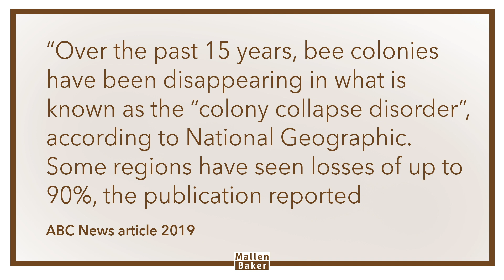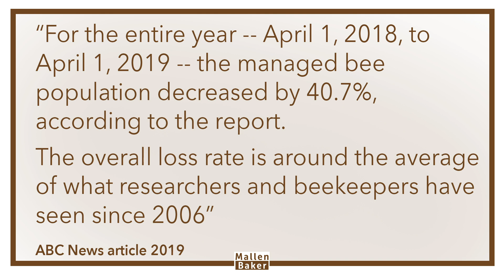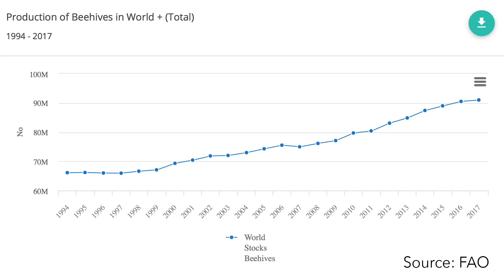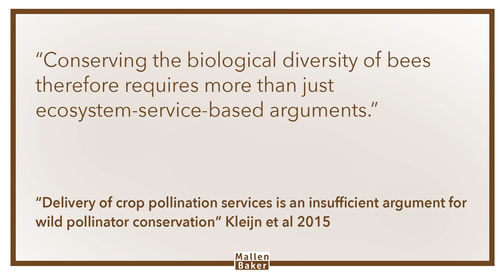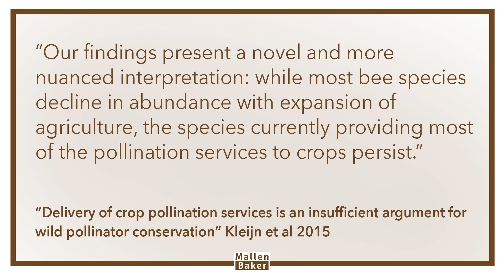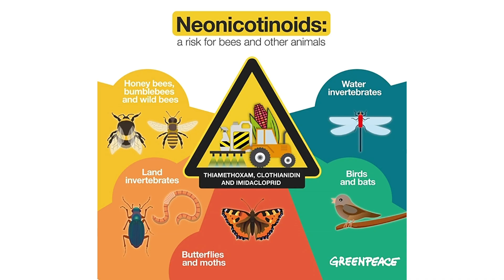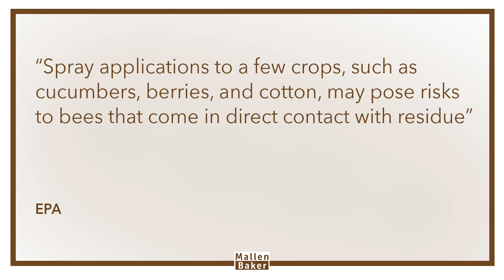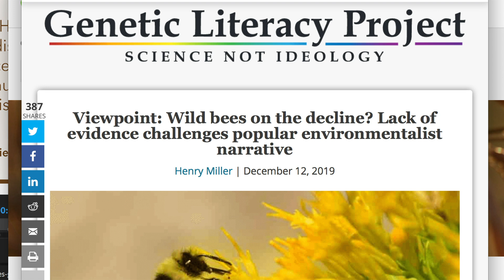Are bees going extinct?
According to reports, we’re facing the beepocalypse. Pollinators are dying out, and the result will be much of our food will disappear with bee extinction.

If true, it’s seriously worrying.
 But is it true? Let’s have a look.

References

00:56

01:14

02:35

03:08

04:27

04:47

05:07

05:20

06:20

06:39

06:54

08:52

9:50

10:38

11:45

12:21

13:09

13:58

14:22

14:44